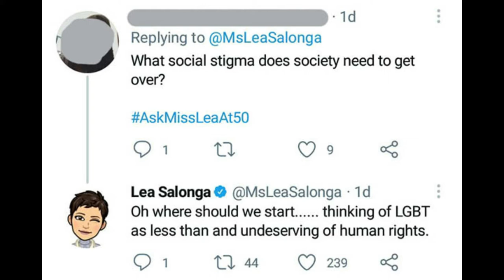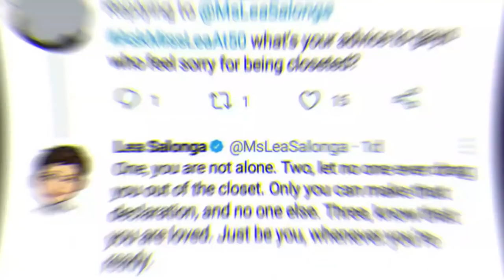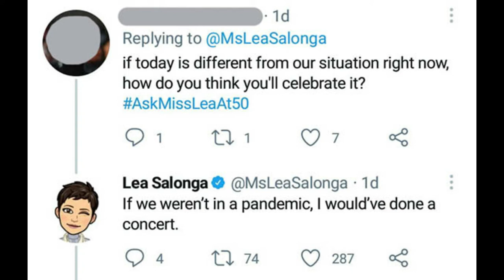HAPPY 50TH BIRTHDAY LEAH SALONGA...QUESTION AND ANSWER PORTION ABOUT LGBT